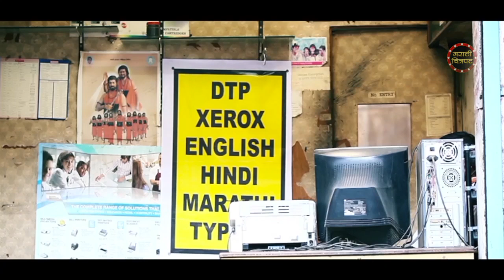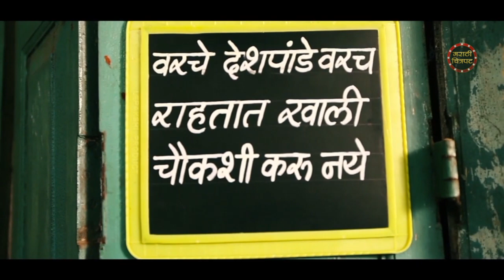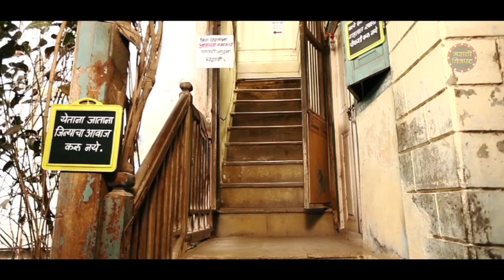मराठी टायपिंग करून मिळेल का | चिन्मयला दिले हिंदी मध्ये उत्तर | THE STRUGGLERS | Movie Scene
मराठी चित्रपट चॅनेल वर पहा जबरदस्त कॉमेडी विडिओ आणि तुम्हाला हा विडिओ कसा वाटला हे कॉमेंड बॉक्स मध्ये नक्की लिहा. हा कॉमेडी चित्रपट पूर्ण पाहण्यासाठी खालील लिंक वर क्लिक करा

Watch The Best  Scene From Superhit Marathi Movie "THE STRUGGLERS" Starring Chinmay Mandlekar & Other.